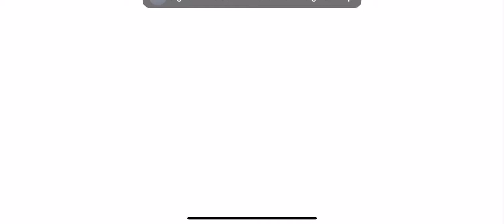Egg Tarts, French Fries, and Cupcakes | Cooking Mama #2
Trust me, you couldn’t pay me enough to eat these altogether. 🤮